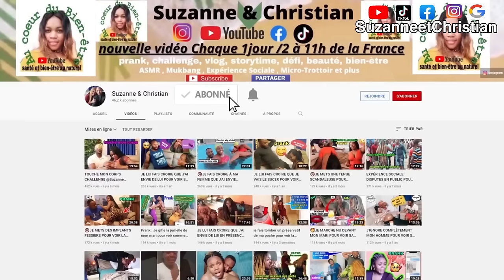🇹🇷WEEKLY VLOG #13 | maman s'en va😭 que vais-je faire❓️ je suis triste